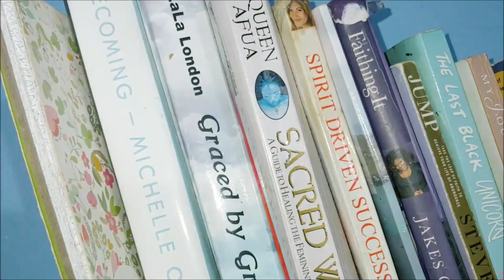5 ways to develop yourself | self development | self care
Hey earthlings, today I'm sharing with you 5 ways in which we can develop ourselves. Too often we pay more attention to other things and forget about our own development. Here are 5 ways in which you can develop yourself. Thanks for stopping by today's video. I really hope you enjoyed. Have a great time in Nikiville!

FQA'S:
Where are you from? Paradise SVG
How old are you? I'm not old! I've only been 20 for seven times.
What do you do for a living? live .Business Studies Tutor, Trader
Do you believe in God? Yes
Favourite colour? That will be pink or yellow (it varies on the season)
Type of hair:  natural hair
Kids? Nope
Married? Nope...but I have a man
Live with parents...I'm ambitious though :)

 Follow me pon twitter: @missnikigaga
Follow me pon instagram:growwithniki
Follow me pon facebook:  Growwithniki

-- 🎥Videos Tuesday, Thursday & Sunday🎥 --

Send me 📦✉️📦
Nikita John SVD
3387 SW 13th Ave
Fort Lauderdale, Florida 33315
United States

Welcome!
Vincy hugs and kisses 4 u